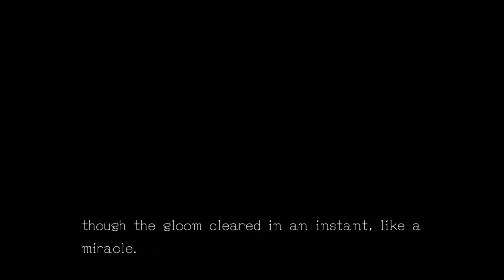Zero Time Dilemma - [08/77] - [First come, first saved - All Teams] - PC English Walkthrough